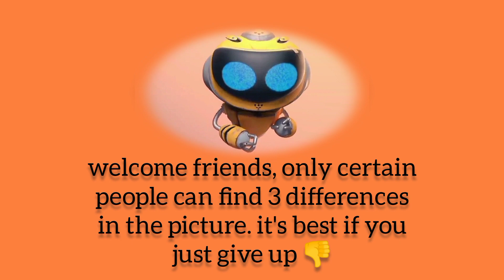find & spot the 3 difference. it's the same, but something is different❓